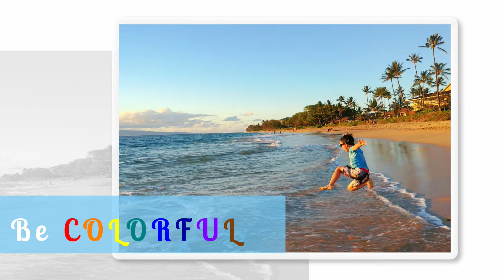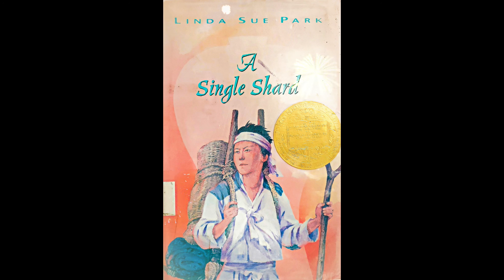A Single Shard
A Single Shard, Chapters 7-8